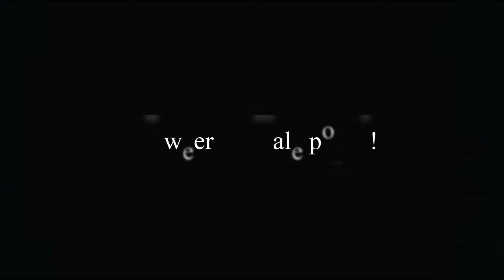2 KNIFE KILLS IN PISTOLROUND!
Meer informatie over mij staat hieronder!